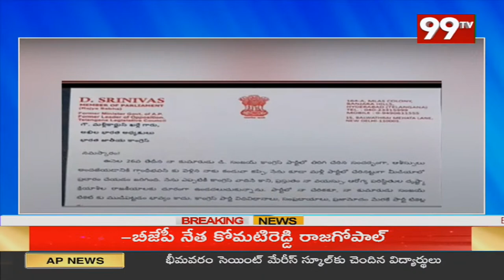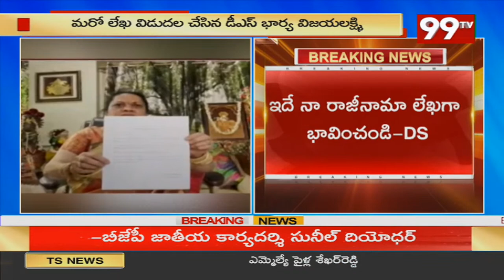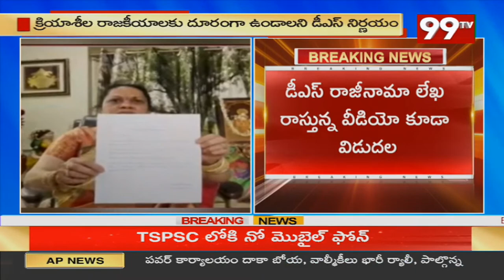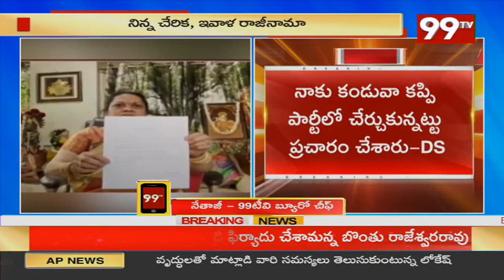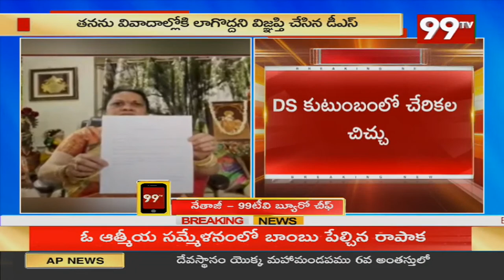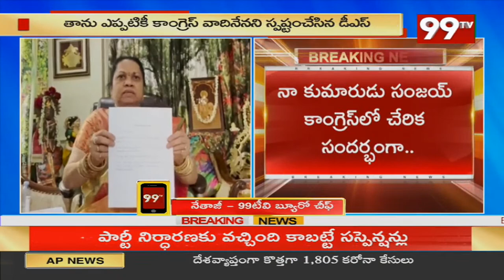కాంగ్రెస్ నేతలు మా ఇంటికి రావద్దు..డీఎస్ సతీమణి సంచలన వ్యాఖ్యలు | 99TV Telugu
99TV Telugu LIVE | AP News | Telangana News | 99TV Telugu Live TV Channel